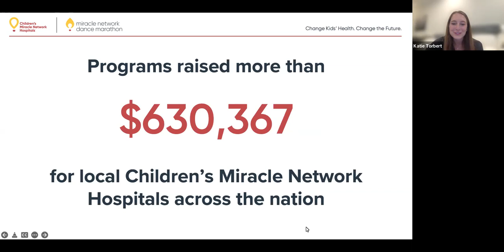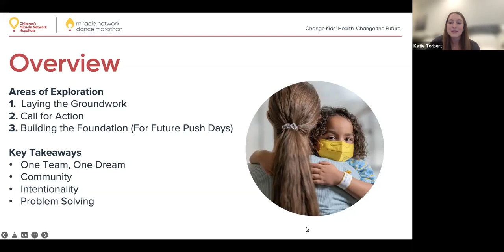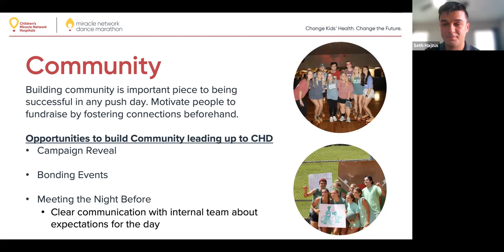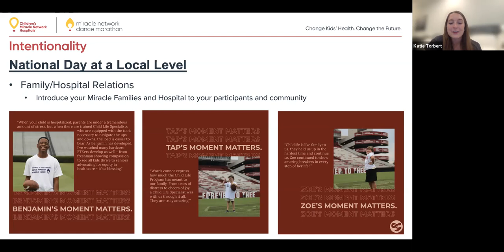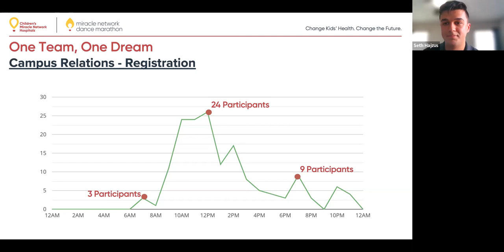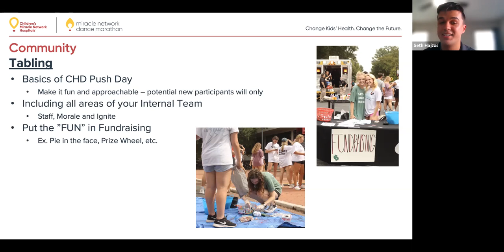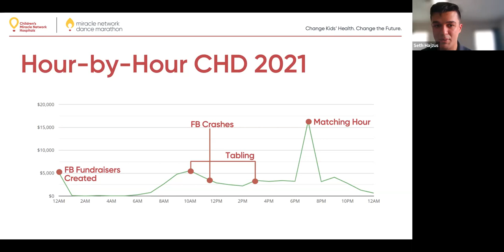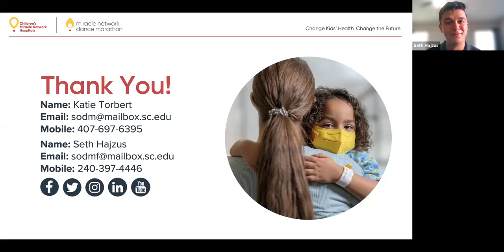DMLC 2022: Child Health Day - Maximizing Your Program's Potential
Presenting Program: University of South Carolina Dance Marathon

Session Description: Child Health Day: Maximizing Your Program's Potential will focus on best practices for programs to use on this nationally recognized day. USCDM saw great success, organizationally and financially, on Child Health Day during our 2021-22 campaign, and have since broken down the reason for our fundraising success from this day: collaboration, community, and intentionality. This presentation will discuss how each of these attributes can lead your program to fundraising success on Child Health Day. We will address how to effectively communicate a clear goal for Child Health Day, utilize collaboration between various areas of your program, provide fresh ideas on how to engage your campus, and how to utilize cause-connective information in fundraising materials. Overall, Child Health Day can play a pivotal role in setting a precedent for the rest of the year and for other fundraising or recruitment push days. Our goal is to help your program utilize Child Health Day to maximize your program’s potential.

Stay up to date on all Miracle Network Dance Marathon events, info and fundraising resources by visiting the brand-new DanceMarathon.com